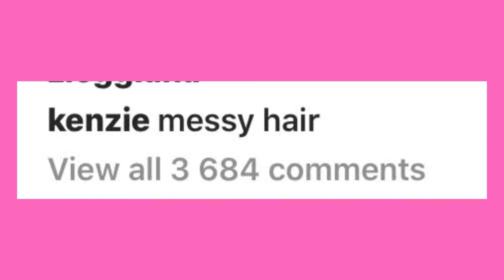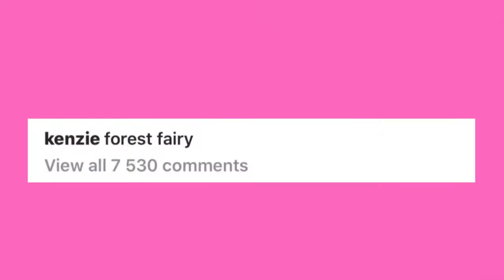RECENT UPDATES OF KENZIE|| KFZ UPD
i hope u like it! these are just some of kenzies recent updates so its a little messy but yeah!
ZIEGGYCUPCAKE